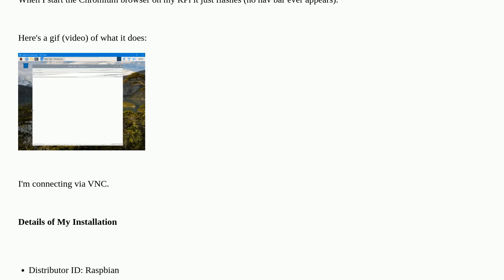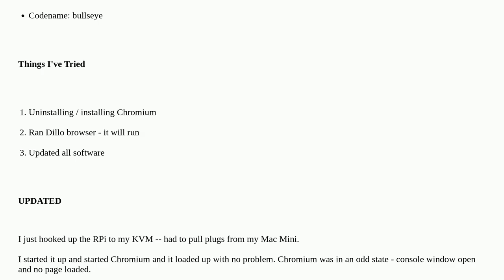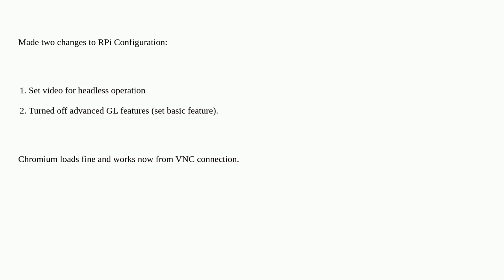Why does the Chromium browser just flash (see gif) when I start it? How can I fix it?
A special thanks goes out to the community

  web-browsers raspbian chromium pi-3